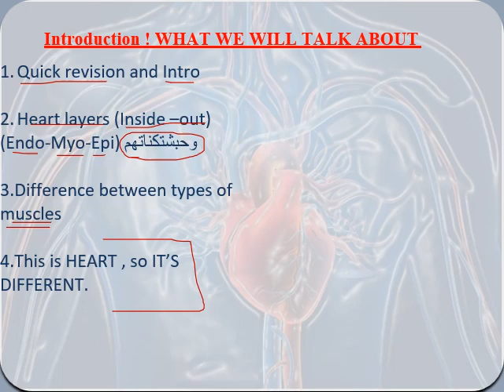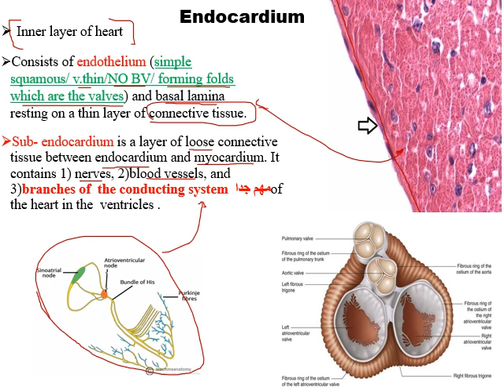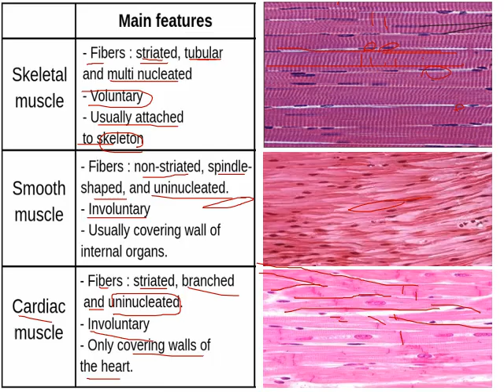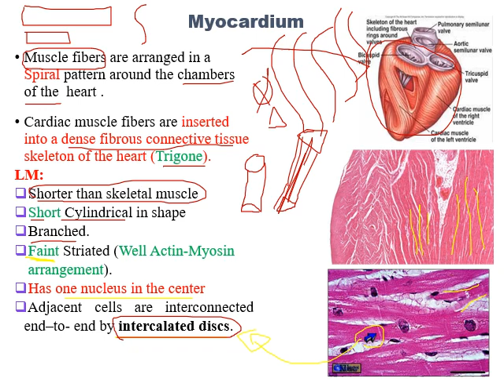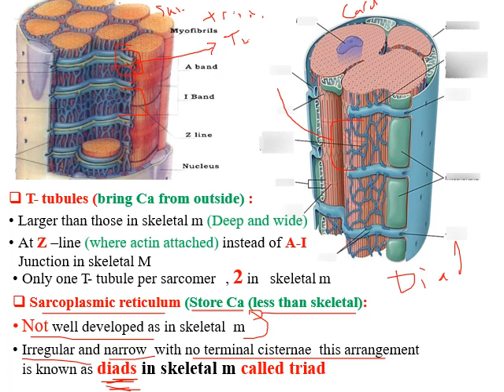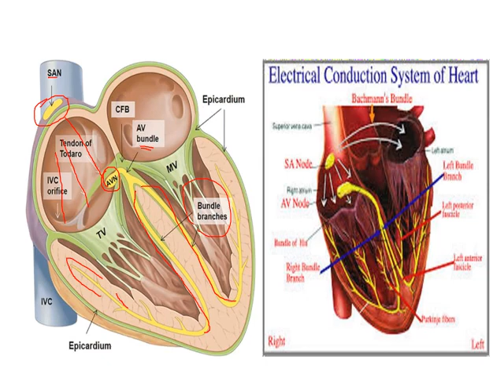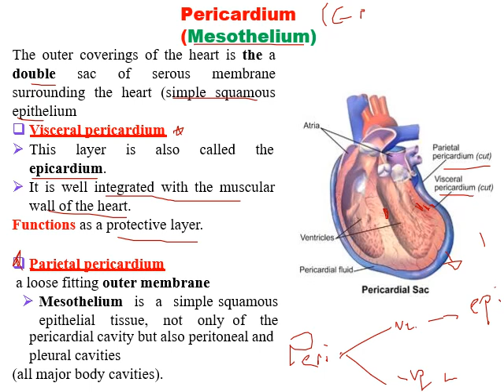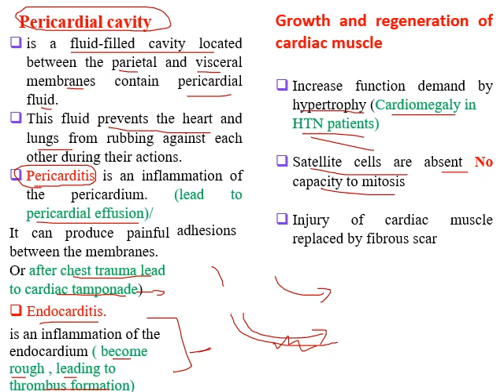CVS Histology 1 by Dr. Ahmad Eid